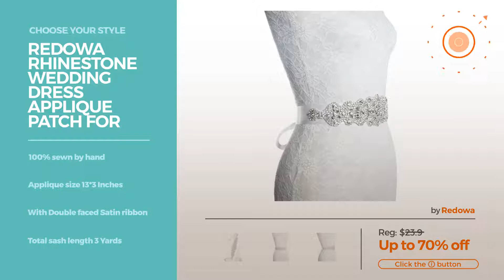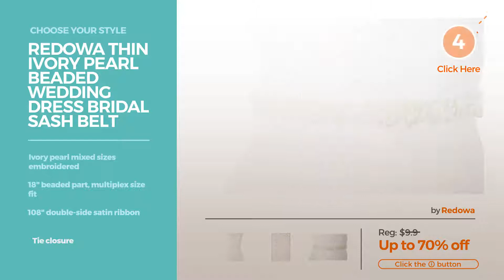Collection By Redowa Featured Women's Belts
Shop for Featured Women's Belts Collection By Redowa Choose Your Style
Redowa Rhinestone wedding dress applique patch for bridal sash belt (One Size, Champagne Satin Ribbon) wedding dress applique patch for bridal sash belt (One Size,...

Redowa rhinestone belt bridal sash applique crystal pearls beaded,off-white belt bridal sash applique crystal pearls beaded,off white

Redowa Bridal sash belt applique patch for wedding dress Rhinestone Wide (Champagne) sash belt applique patch for wedding dress Rhinestone Wide...

Rhinestone pearls thin wedding accessories sash belt creamy for bride bridesmaid thin wedding accessories sash belt creamy for bride...

Redowa Rhinestone Pearl Wedding Dress Bridal Sash Belt Pearl Wedding Dress Bridal Sash Belt

Redowa Thin Ivory Pearl Beaded Wedding Dress Bridal Sash Belt Pearl Beaded Wedding Dress Bridal Sash Belt

Redowa Vintage Rhinestone Beaded Wedding Dress Bridal Sash Belt Wide Rhinestone Beaded Wedding Dress Bridal Sash Belt Wide

Vintage Designer Wedding Dress Bridal Appliqué Sash Belt Rhinestone Crystal beach Wedding Dress Bridal Appliqué Sash Belt Rhinestone Crystal...

Starfish Design Beach Wedding Rhinestone Crystal Beaded Bridal Sash Belt Satin Beach Wedding Rhinestone Crystal Beaded Bridal Sash Belt Satin

Rhinestone crystal beaded wedding dress sash belt for bride bridesmaid mother crystal beaded wedding dress sash belt for bride bridesmaid mother

Try also